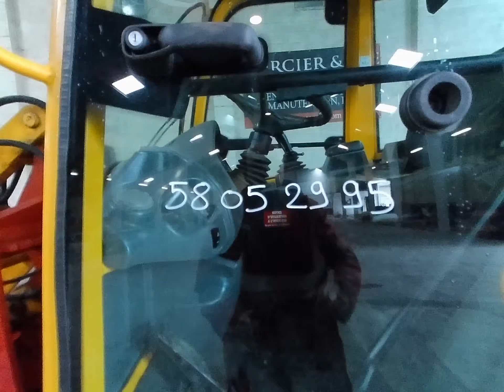CHARGEUSE ARTICULEE 700L - VOLVO DE 2011 - MERCIER BELGIUM 58052995